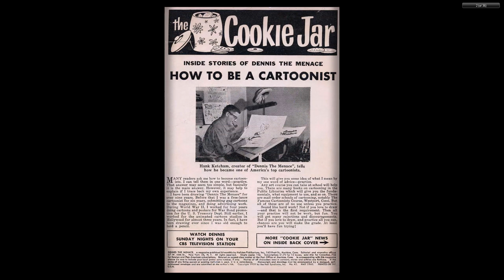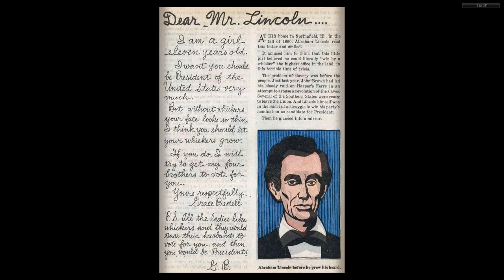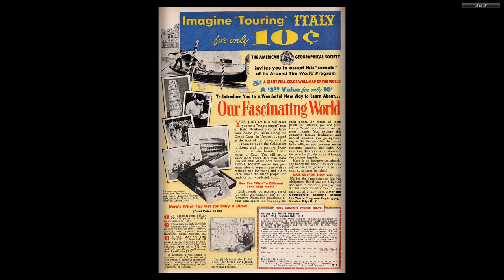Dennis the Menace 042 Hallden May 1960